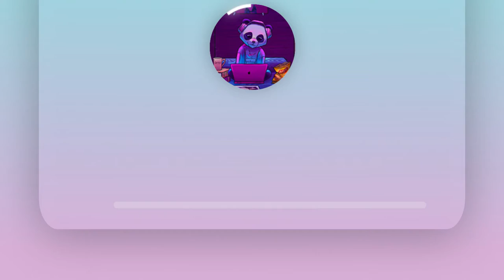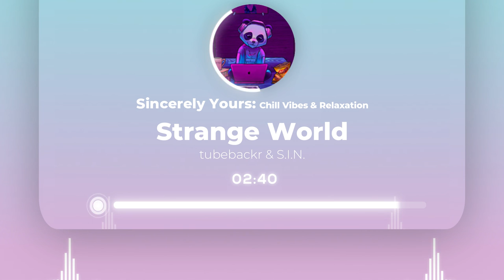Strange World by tubebackr & S.I.N. | No Copyright Music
Strange World by tubebackr & S.I.N.